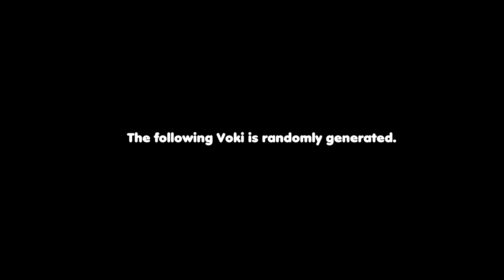i'd rather be a bird than a fish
Chinese
Ting-Ting (Mandrine)

background - Outdoors - Winter House
character - World Leaders - Clill Blinton but with severe randomized color alterations